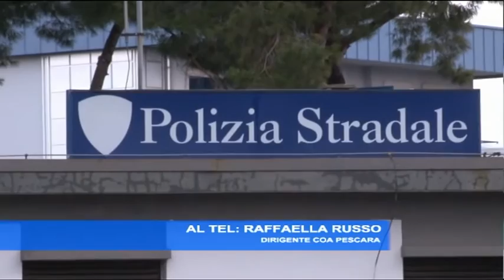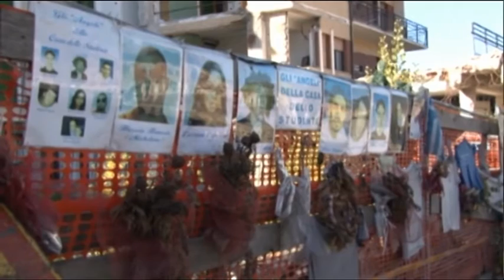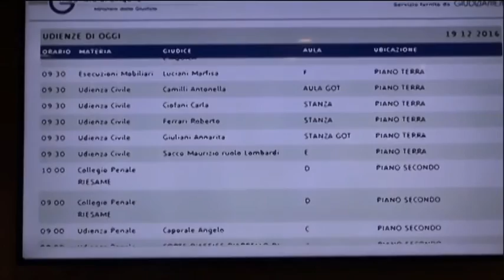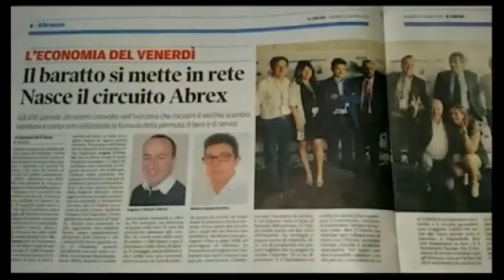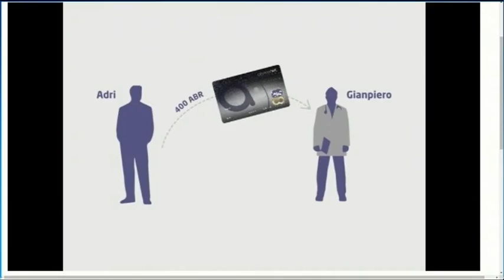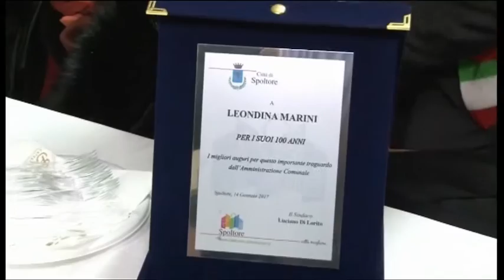TgSei Edizione delle 19 Martedì 17 gennaio 2017